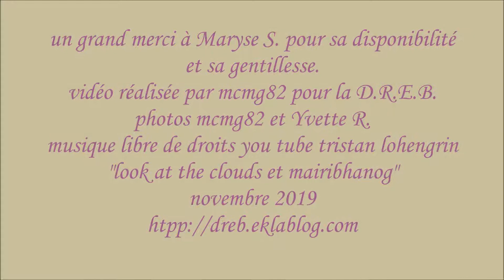2019 07 08 GRAMONT (82-Tarn et Garonne) balade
Condensé d'une journée pique nique sous un très beau soleil pour 8 participants de la DREB de BOUDOU voir plus sur la page du blog de la DREB